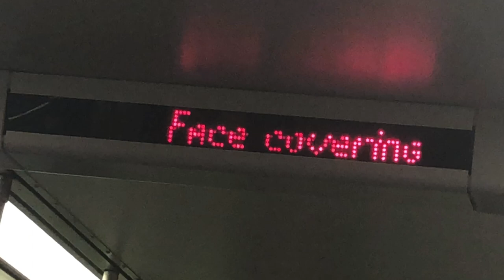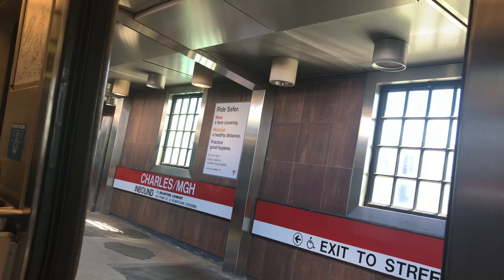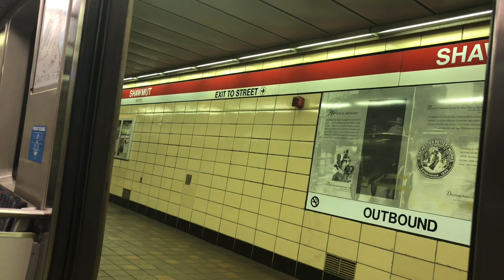A Ride on MBTA Red Line from Alewife to Ashmont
7/26/20: I did an entire ride on the Ashmont line which took almost an hour from start to finish.

STOPS SERVED (Southbound to Ashmont
■ Alewife (Bus Connections for Routes 62, 67, 76, 79, 84, 350, & 351)
■ Davis (Bus Connections for Routes 87, 88, 89, 90, 94, & 96)
■ Porter (Commuter Rail Connection for the Wachusett Line)
■ Harvard (Bus Connections for Routes 70, 72, 73, 74, 75, 77, 78, 86, & 89)
■ Central
■ Kendall/MIT
■ Charles/MGH
■ Park Street (Green & Orange Line Connections)
■ Downtown Crossing (Green, Orange & Silver Line Connections)
■ South Station (Commuter Rail Connections for the Fairmont, Foxboro, Framingham, Franklin, Greenbush, Kingston, Lakeville, Middleborough, Needham, Plymouth, Providence, Stoughton, & Worcester Lines) (Silverline Connection) (Amtrak Connections)
■ Broadway
■ Andrew (Bus Connections for Routes CT3, 10, 16, 17, 18, & 171)
■ JFK/UMASS (Commuter Rail Connection for the Greenbush, Kingston, Lakeville, Middleborough, & Plymouth Lines) (Bus Connections for Routes 8, 16, & 41)
■ Savin Hill
■ Fields Corner (Bus Connections for Routes 15, 17, 18, 19, 201, 202, 210, & 215)
■ Shawmut
■ Ashmont (Mattapan Trolley Connection) (Bus Connections for Routes 15, 18, 21, 22, 23, 26, 27, 45, 215, 217, & 240)